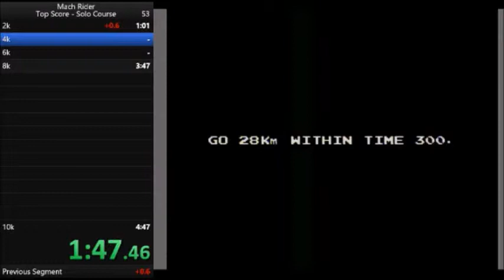Mach Rider - Top Score - Solo Course 4:44.1